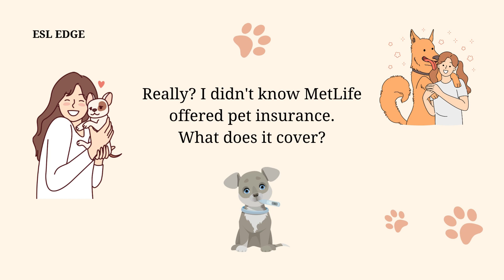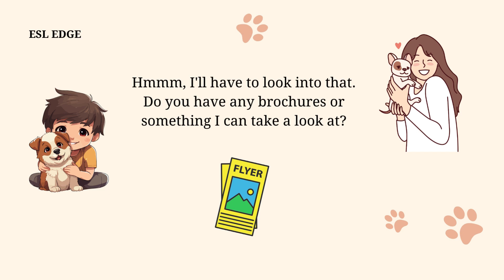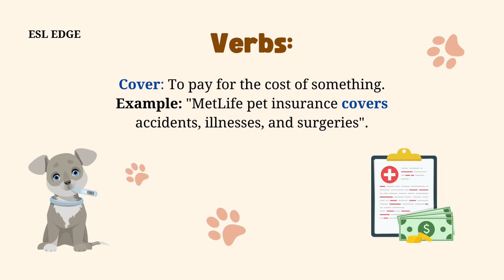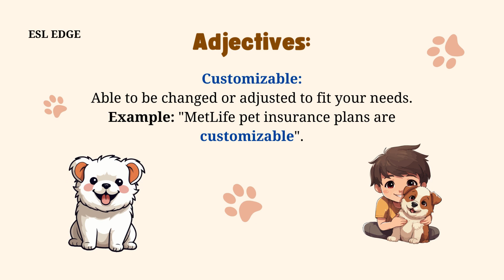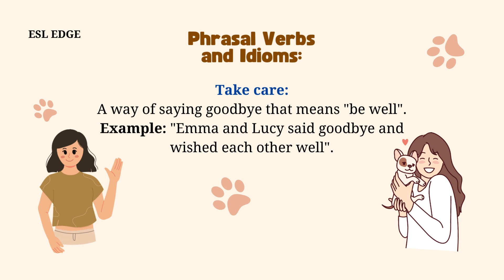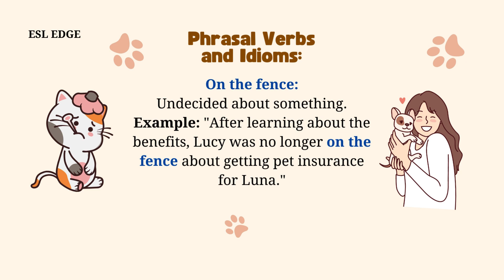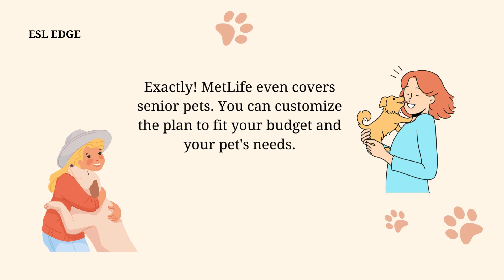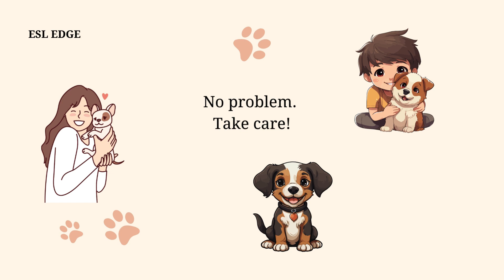MetLife Pet Insurance: What They Don't Tell You 🐶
In this video, we dive deep into MetLife Pet Insurance and reveal what they don’t tell you about their coverage for dogs. If you’re considering pet insurance for your dog, this pet insurance review will provide you with all the essential details to make an informed decision.

We cover the pros and cons of MetLife Pet Insurance, how it compares to other options like Trupanion Pet Insurance and Healthy Paws Pet Insurance, and answer the big question: is pet insurance worth it? Whether you're looking for dog insurance to protect your furry friend or exploring pet health insurance options, this video breaks down everything you need to know.

Pet insurance explained simply and effectively—watch now to discover the best ways to keep your pet healthy and covered without any hidden surprises. Don’t miss out on this crucial information for dog owners!